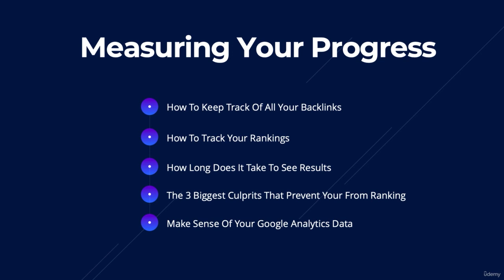85 What We're Going To Cover In This Section - The Ultimate SEO Training 2022 - SEO For WordPress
Stop wasting time following so called "SEO Experts" that do not practice what they preach.

I own the Award Winning SEO Agency in the UK and in this course, I'll reveal the entire process we use at the agency to rank a website onto the first page of Google, step by step.

This process is PROVEN and works.

Maybe you’re completely new to SEO or maybe you’re an advanced SEO expert and are looking to expand your knowledge.

Whichever one it is, you can be sure I’ve got you covered.

I don’t just talk the talk; I actually walk the walk and live it too.

At the end of the course I’m going to share with you some real-time results that I’ve managed to achieve for my own website and clients websites too all by following the same strategies you’re going to learn in this course.

This stuff is SUPER powerful.

Instead of just giving you the theory and then leaving it up to you to figure it all out, you can watch over my shoulder and see how to implement everything! From the keyword research, Onpage SEO, Link building.. you name it.. I'll show you exactly how everything is done.

I'll also give you access to the exact spreadsheets I use at my agency so you have everything at your disposal.

What you’ll learn by taking this SEO course

• Learn more about SEO and understand how it all works
• How to structure and optimise your website to rank on page 1
• How to find the best keywords to target for your website
• Understanding the role of content in SEO
• Find out how to spy on your competitors and see what SEO efforts they have been getting up to
• How to find 100s of content ideas for your blog
• How to build powerful backlinks that will crush the competition
• Master technical SEO and outsmart your competitors

Literally everything you need to be able to implement a successful SEO campaign.